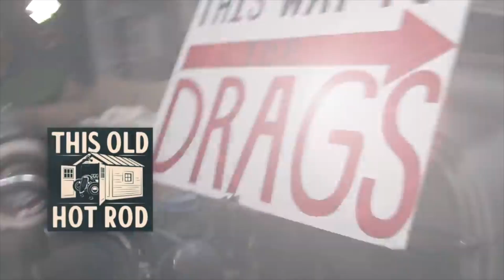The Working Man's Sedan Ep 1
Working Man's Sedan Ep 1